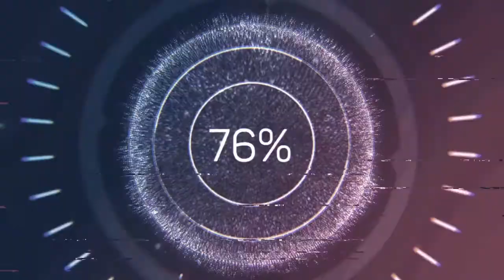All the Fixings - Zachariah Hickman (Audio no Copyright Music)